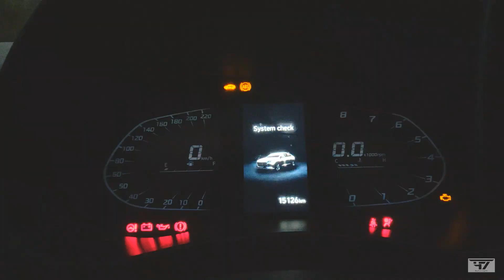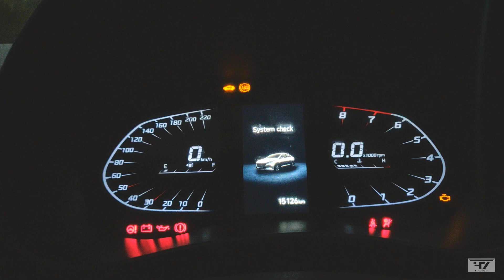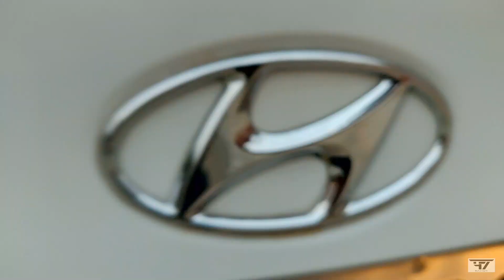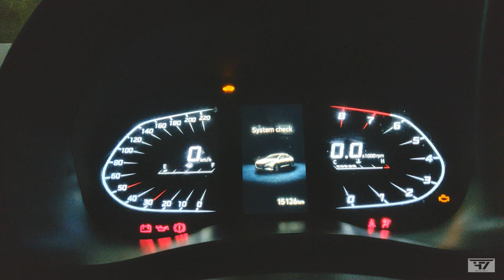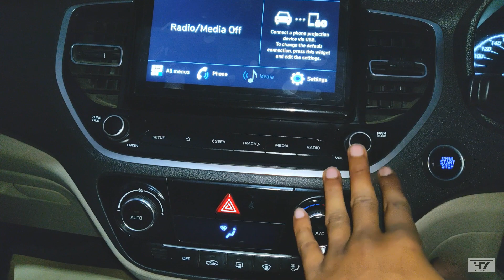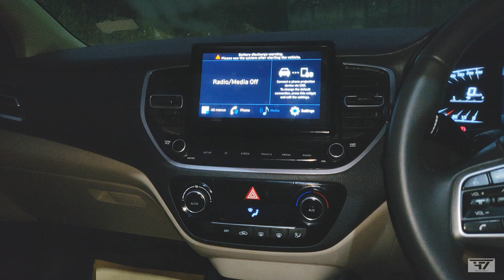New Hyundai Verna 2020 bs6 full Review|cost|feature|specs| modified verna 2020 itne kam paiso mein